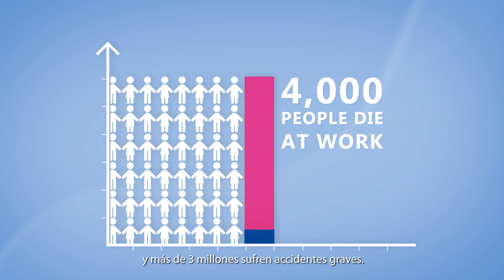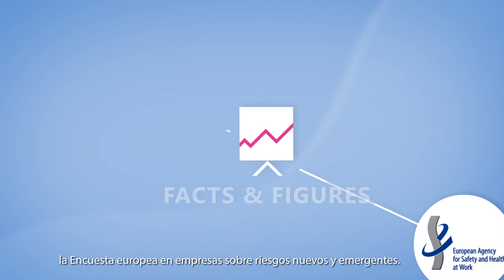ES - EU-OSHA – Agencia Europea para la Seguridad y la Salud en el Trabajo. Nuestra labor.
La Agencia Europea para la Seguridad y la Salud en el Trabajo (EU-OSHA) tiene el compromiso de lograr que Europa sea un lugar de trabajo más seguro, sano y productivo.